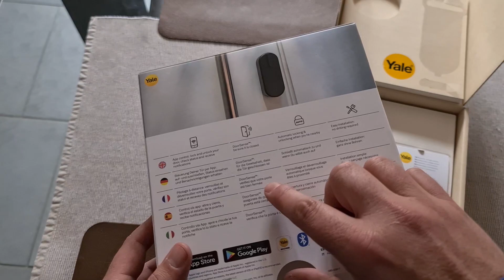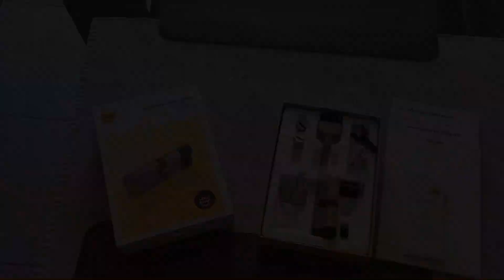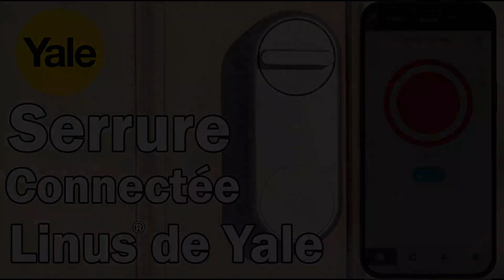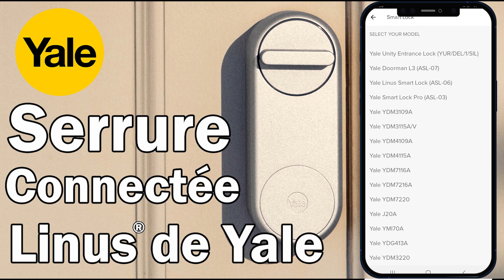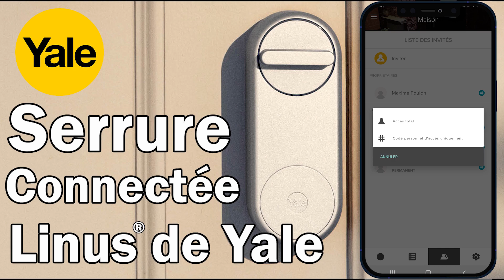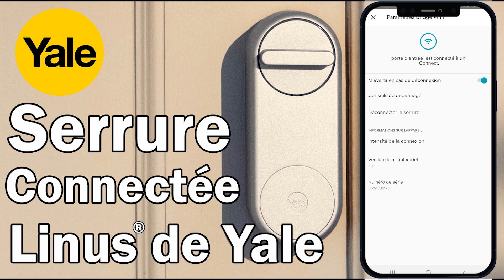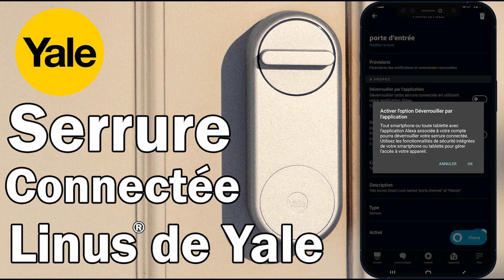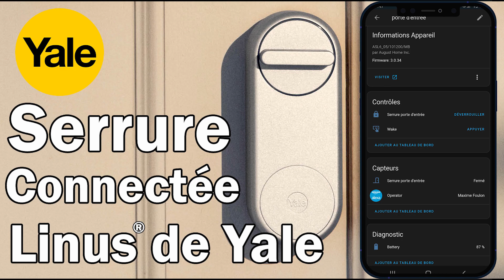Linus de Yale® 🇲🇫 - la serrure connectée pour sécuriser votre domicile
Bonjour a toutes et à tous, c'est Maxime,
aujourd'hui je vous fais découvrir la serrure connectée LINUS de Yale®  !

00:00 générique
00:25 Présentation du pack
02:10 La serrure
09:00 Le cylindre
13:10 le keypad
15:30 la gateway wifi
18:39  l'installation physique du cylindre et de la serrure
22:59 l'application Yale
42:25 les assistants vocaux Google et Alexa
47:51 home assistant
52:10 Conclusion